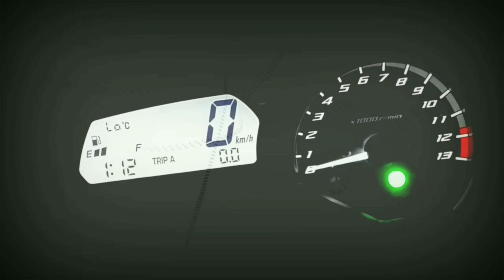As Melhores "TITAN 125" Parte05 / Paixão Por Duas Rodas